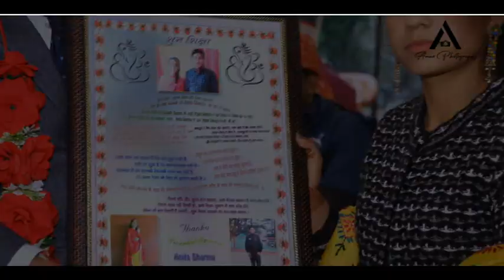Vishal Weds Pooja Himachali Culture Marriage